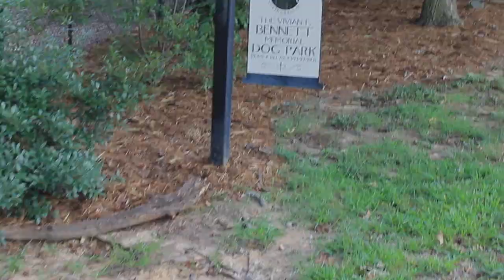Taking puppies to the dog park!!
Taking pitbull puppies to the dog park for the first time!!!

The Barf Diet: Raw Feeding for Dogs and Cats Using Evolutionary Principles

Raw Feeding 101: Beginner’s Raw Feeding Guide

A Novice’s Guide To Raw Feeding For Dogs: